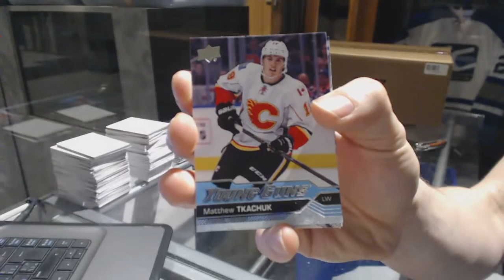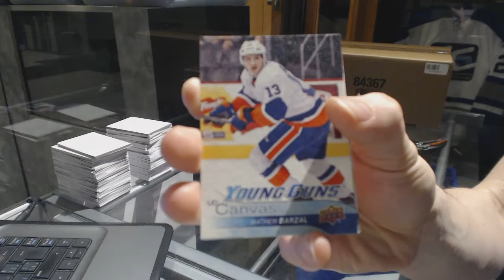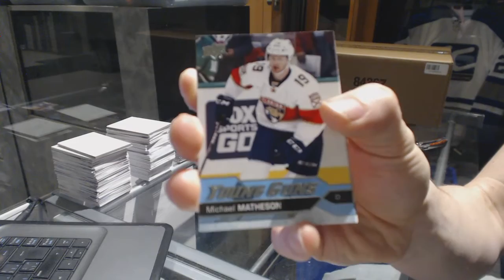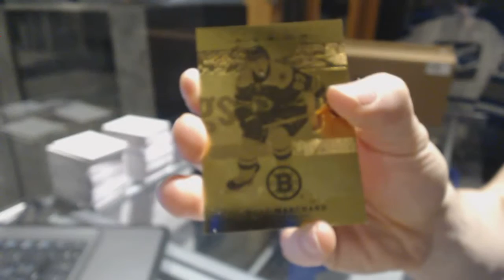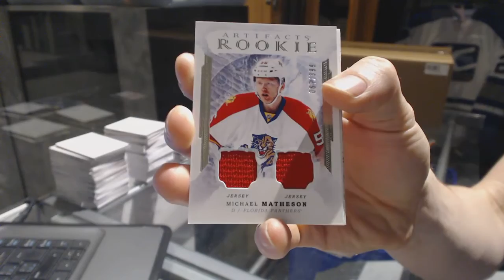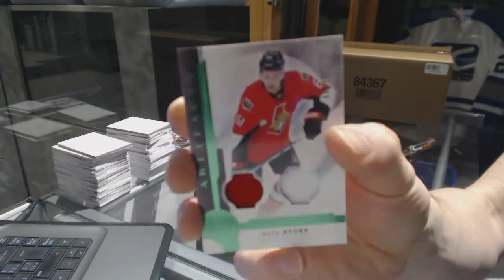16-17 UD Series 1 Tin & 16-17 UD Artifacts Hockey Box Break - C&C 6949